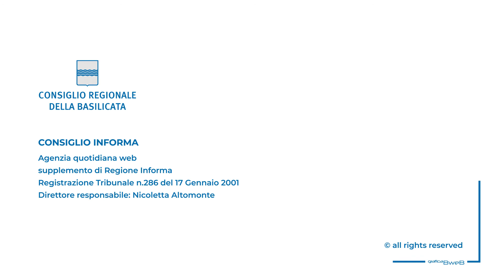STRAGE CAPACI, CONSIGLIO REGIONALE ESPONE DRAPPO BIANCO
“In ricordo del 23 maggio 1992”